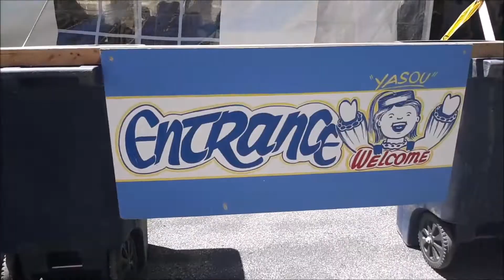Greek Food Festival!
A great day for taking the top off of the Jeep and Greek food! :)